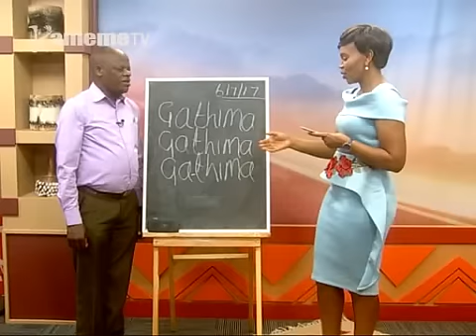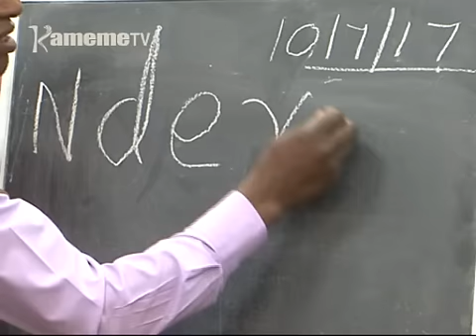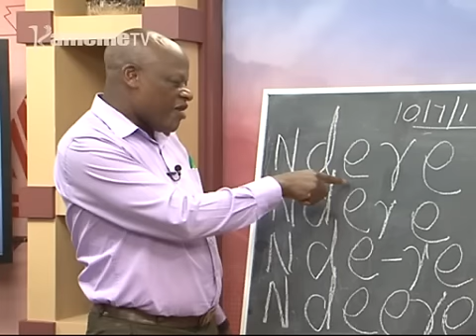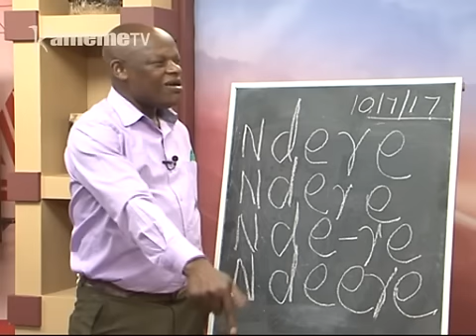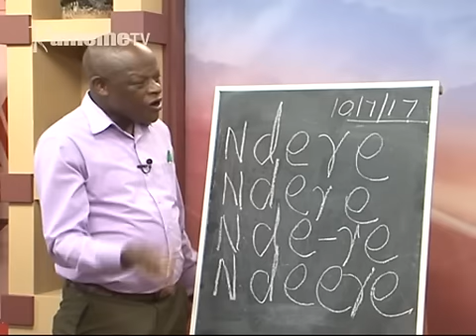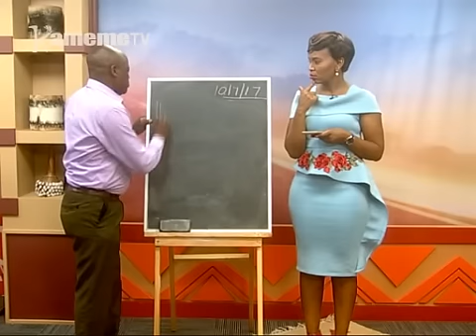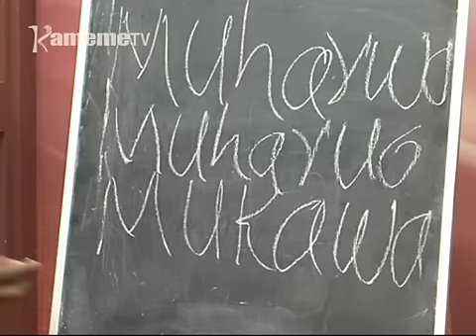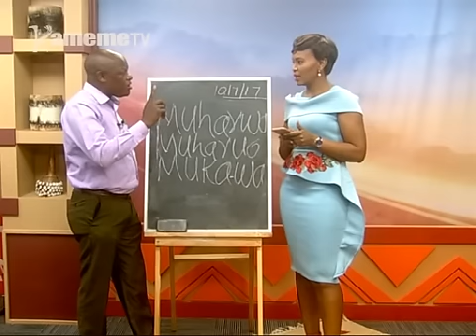Menya Ruthiomi na Mutonyi Ihugo wa Njeri - Tugithoma kiugo Ndere